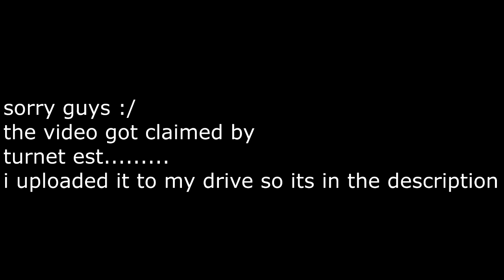New SU Edit (Link in description!!!)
sorry about this lol